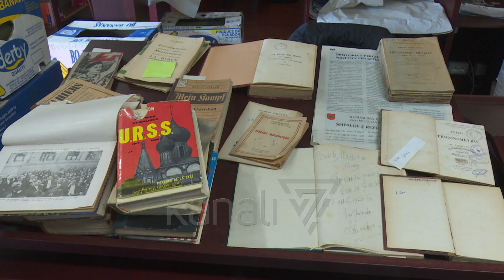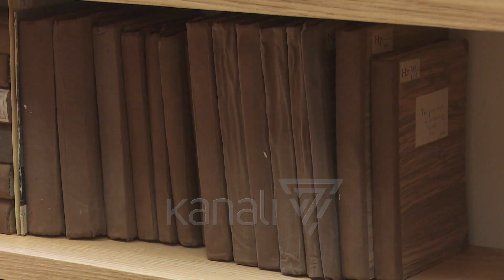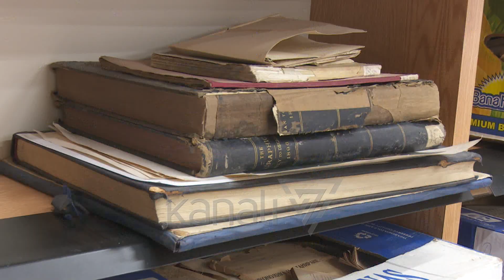RIHAPET BIBLIOTEKA E VJETËR. BOTIMET, TË AKSESUESHME PËR LEXUESIT - News, Lajme - Kanali 7